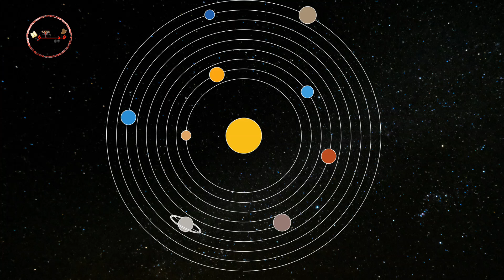كوكب الزهرة سيصطدم بالأرض؟! 🌎×🪐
هل سيصطدم كوكب الزهرة بالأرض ، و ماذا سيحدث إذا اصطدمت الكواكب ببعضها ؟!
شاهد أيضاً:
إعداد وتقديم ومونتاچ/فيلوباتير چوزيف دنيال